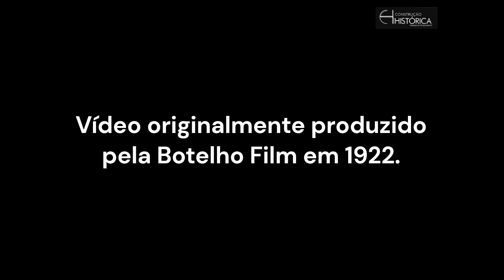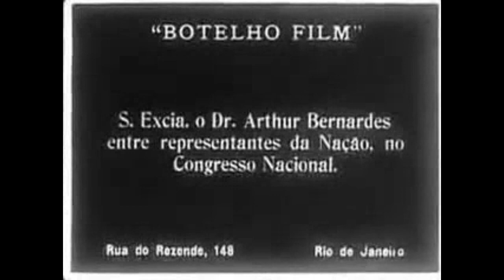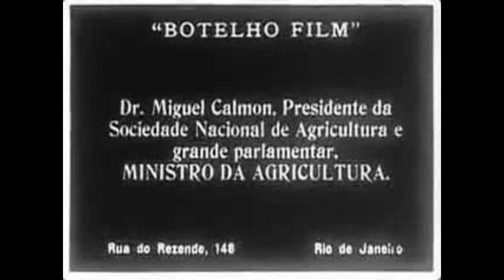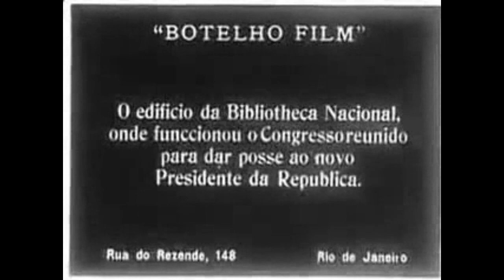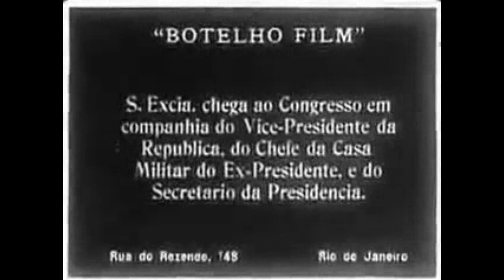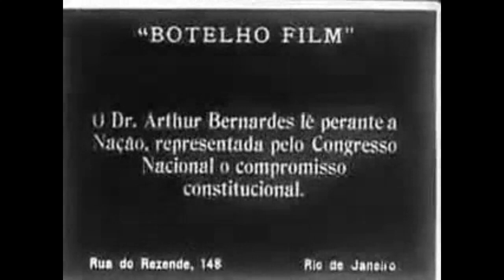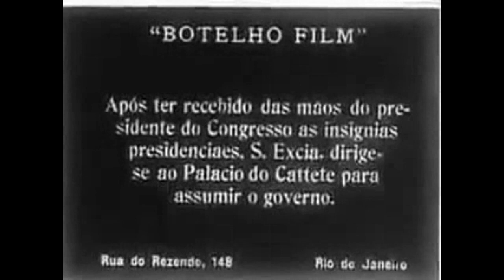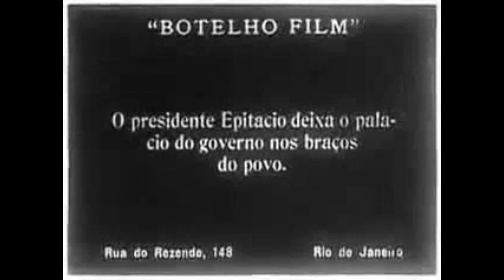Posse do Presidente Arthur Bernardes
Raro vídeo produzido originalmente pela Botelho Film em 1922. O vídeo registra a posse de Arthur Bernandes como Presidente do Brasil em 15 de novembro de 1922.